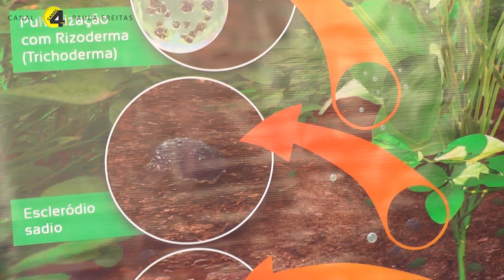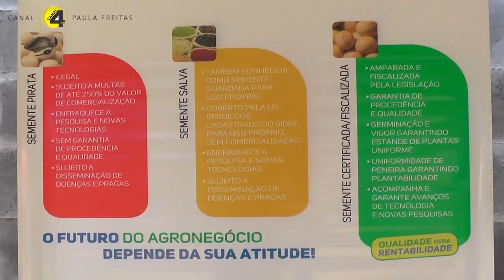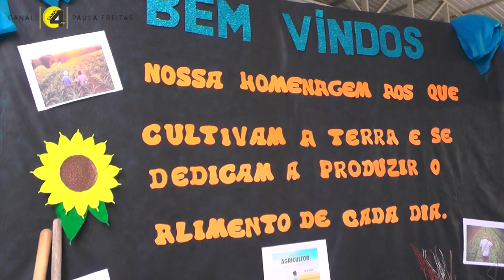Agricultores de Paula Freitas são homenageados pela prefeitura com um almoço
“É uma valorização”